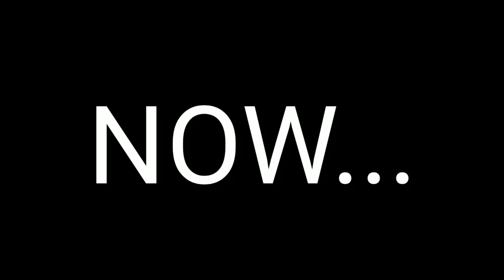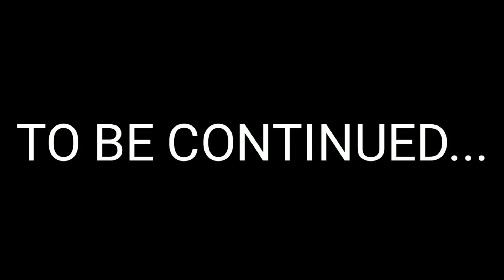PARKOUR EP.1 PART 2